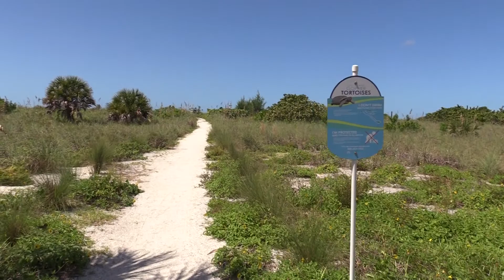8630 Midnight Pass Pt 2